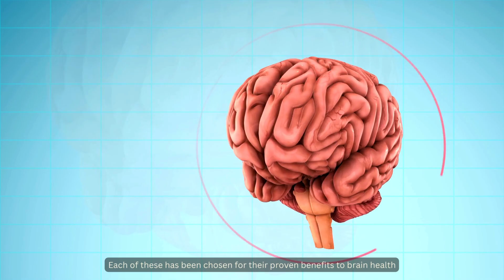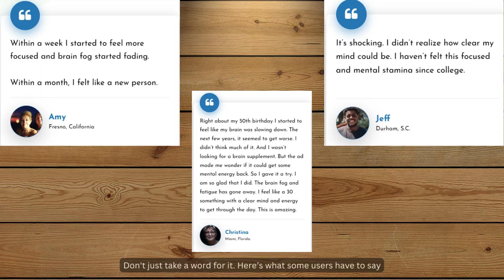Powerful Mind Reviews (❌USE THIS TO IMPROVE YOUR FOCUS❌) | Does Powerful Mind really Work?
Check out in-depth review of Powerful Mind! Find how this innovative solution can improve your Brain Power. Watch Now!

Video Transcript:

Imagine a world where every moment is an opportunity to ignite change, to challenge the status quo, and to create a lasting impact.

Today, we're exploring a product that's been getting a lot of buzz for those interested in boosting their brain power—Powerful Mind.It's a dietary supplement designed to enhance cognitive

Powerful Mind boasts a potent mix of Lion’s Mane, Reishi Mushroom, Shitake Mushroom, and Yarsagumba. Each of these has been chosen for their proven benefits to brain health.

Let's talk benefits. Improved cognitive function is key. Whether studying, working, or staying sharp, Powerful Mind gives you a mental edge. It also protects brain cells with antioxidants, promotes gut health, and reduces stress and anxiety—ideal for the daily grind.

While Powerful Mind has its array of benefits, individual results can vary. It's also important to consider any potential interactions with medications or allergies to its mushroom-based ingredients.

Don't just take a word for it. Here’s what some users have to say.

✅Powerful Mind Highlights:
00:00 Introduction
00:04 Powerful Mind Reviews
00:25 Powerful Mind Ingredients
00:36 Powerful Mind Benefits
00:55 Powerful Mind Pros and Cons
01:07 Powerful Mind Customer Reviews
01:12 Powerful Mind Official Website
01:18 Subscribe